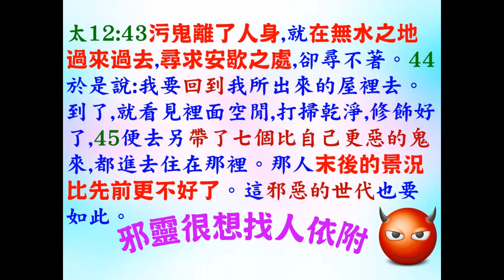邪靈是可以通過按手傳遞的 - 葉牧師 2024.08.18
邪靈是可以通過按手傳遞的

 1. 與主的關係：怎樣建立與主相愛的關係，怎樣從主的愛得力，怎樣深信神的供應和計劃。
 2. 處理生命：怎樣不被人、罪、負面思想情緒和潛意識、婚姻和生活的問題、和侍奉的問題影響。
3. 進入不同層次的侍奉：侍奉可以由簡單的生活見證，到建立別人的靈命，或進入策略性的侍奉。